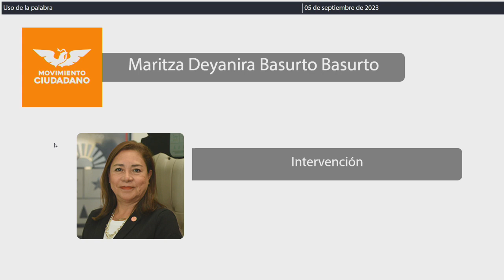Intervención Dip. Maritza Deyanira Basurto Basurto. MC (5/Septiembre/2023)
Intervención de la Dip. Maritza Deyanira Basurto Basurto, de MC, en relación a la la Proposición con Punto de Acuerdo de obvia y urgente resolución, por el cual la H. XVII Legislatura exhorta respetuosamente al Titular del Poder Ejecutivo del Estado y, a los Ayuntamientos, para que se celebre el Grito de la Independencia, fiestas patronales, fiestas navideñas, año nuevo o cualquier otra celebración "sin Pirotecnia Sonora"; presentada por la Diputada Maritza Deyanira Basurto Basurto, representante legislativa de Movimiento Ciudadano, la Diputada Cristina del Carmen Alcérreca Manzanero, Presidenta de la Comisión de Asuntos Municipales, la Diputada Andrea de Rosario González Loría, Presidenta de la Comisión de Medio Ambiente y Cambio Climático, la Diputada Elda María Xix Euán, Presidenta de la Comisión de Salud y Asistencia Social y el Diputado Luis Humberto Aldana Navarro, Presidente de la Comisión de Puntos Constitucionales de la XVII Legislatura del Estado.
Publicada en la Gaceta Parlamentaria número 87 Ordinaria del 05 de Septiembre de 2023.